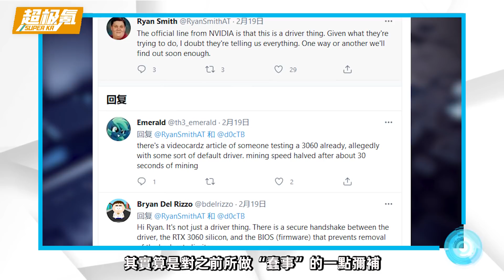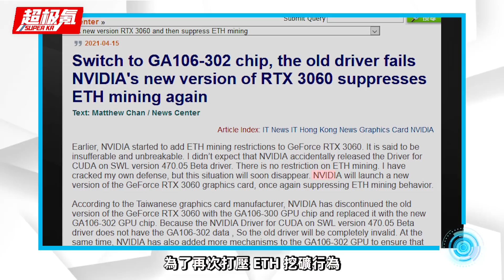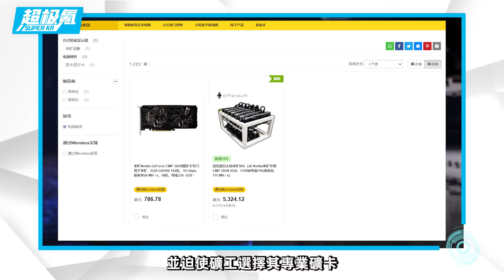礦難或許即將來臨！RTX 3060變種型號上市，将從硬件層面限制挖礦「超極氪」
NVIDIA方面或將推出變種3060顯卡
更換其安培核心，從硬件層面限制挖礦
同時BIOS和驅動也將加入限制措施
另外NVIDIA CMP專業礦卡系列
30HX、40HX、50HX、90HX等均上市

礦難或許即將來臨！RTX 3060變種型號上市，将從硬件層面限制挖礦「超極氪」 本頻道製作的所有影片都符合平台的使用政策，沒有任何違規行為。